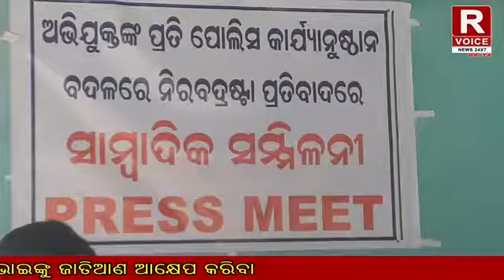କଟକ ସଦର ନିବାସୀ ଶିବ ପ୍ରସାଦ ଭୋଇଙ୍କୁ ଜାତିଆଣ